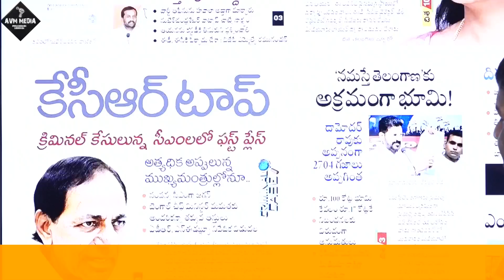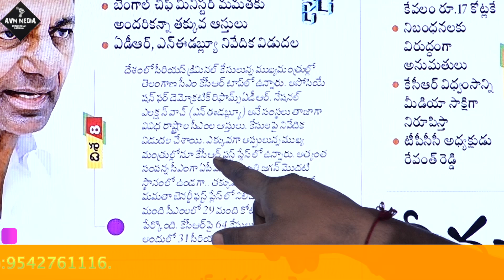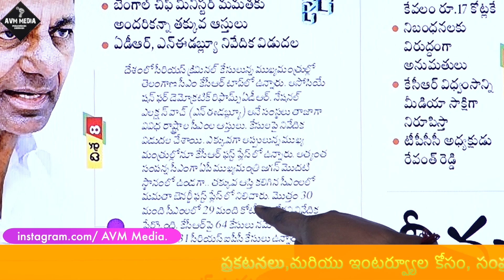ప్రజలకు మించిన మొనగల్లా వీళ్ళు?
Daily News production#teacher